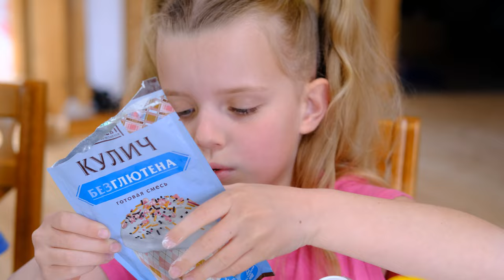VLOG/ Велислава и дети готовят несложный кулич на Пасху и красят яйца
Завтра Пасха и дома идет приготовление к этому празднику. Дети решили сами испечь кулич и покрасить яйца.
LifeStyle